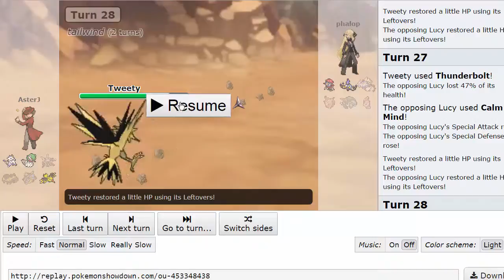GPC | Montreal Habsols S5W7 - vs Dewford Drapions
Week 7 coming at you!! My opponent's team is so good guys you have no idea..